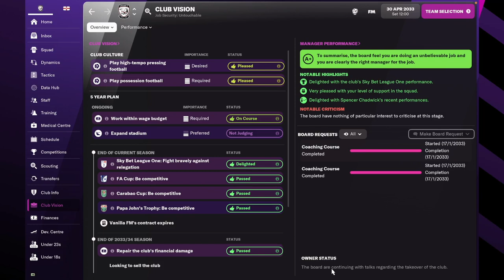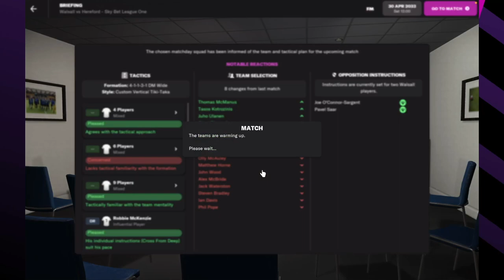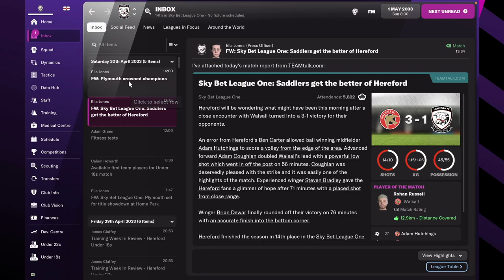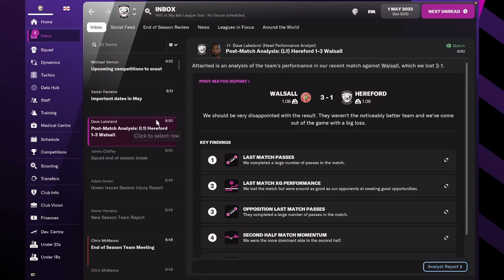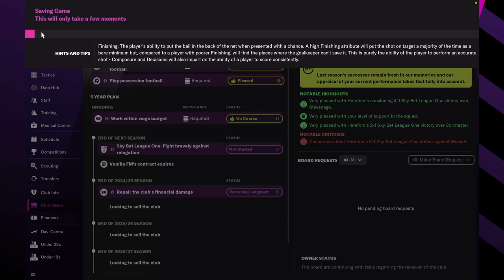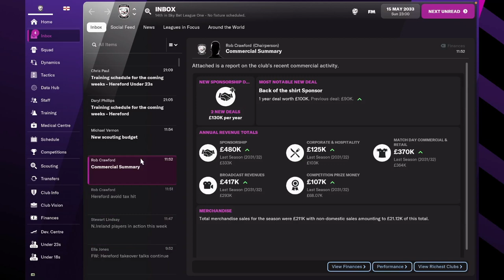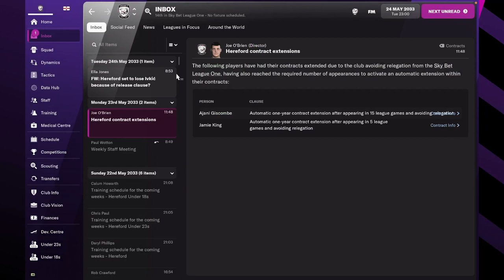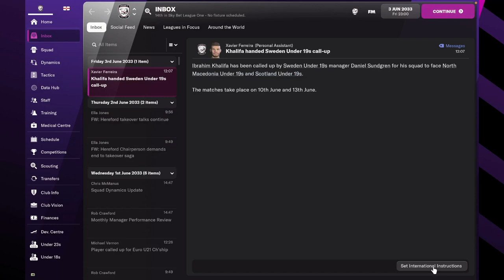Hereford FC - #36 | Football Manager 2022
FM22 Career Mode gameplay with Hereford FC. Now in the Sky Bet League One!